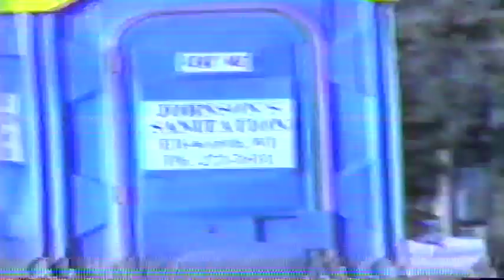Lunchbreak with Biff and Sully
From UWRF's "Us and You."  Circa 1990